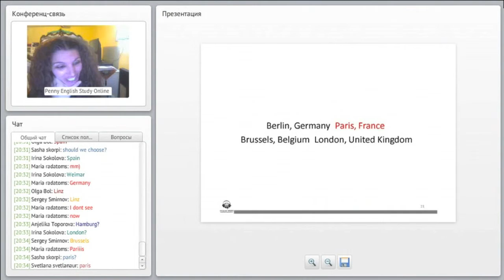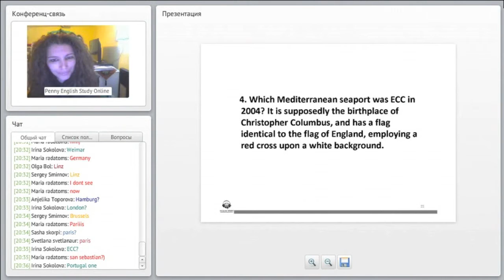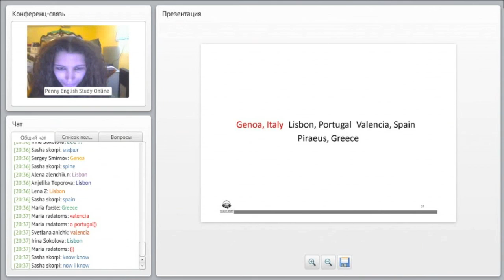Shopping in London. Уроки английского с носителем языка.